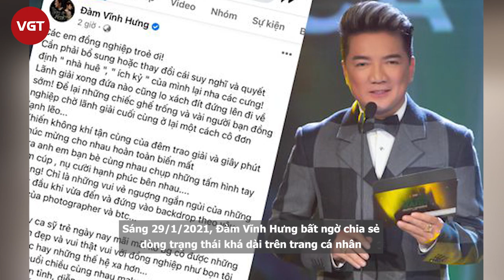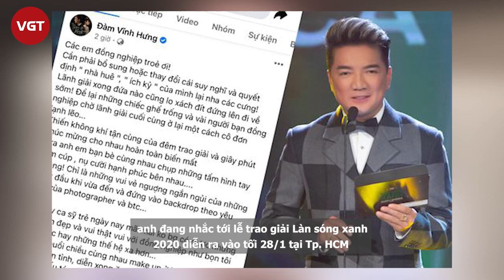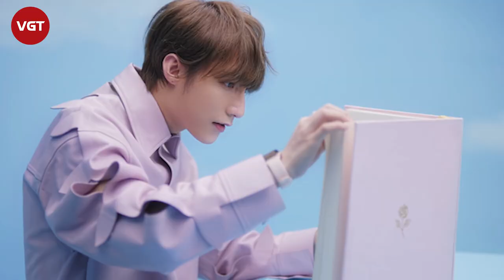Đàm Vĩnh Hưng nói thẳng mặt "1 số nghệ sĩ trẻ" hành xử kém sau khi nhận giải Làn sóng xanh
Sáng 29/1/2021, Đàm Vĩnh Hưng bất ngờ chia sẻ dòng trạng thái khá dài trên trang cá nhân về cách hành xử mà anh cho là "ích kỷ", thiếu "tình nghệ sĩ của một bộ phận ca sĩ trẻ.
Mr. Đàm viết: "Các em đồng nghiệp trẻ ơi! Cần phải bổ sung hoặc thay đổi cái suy nghĩ và quyết định ích kỷ của mình lại nha các cưng!
Lãnh giải xong đứa nào cũng lo đứng lên đi về sớm, để lại những chiếc ghế trống và vài người bạn đồng nghiệp chờ lãnh giải cuối cùng ở lại một cách cô đơn lạnh lẽo, khiến không khí tận cùng của đêm trao giải và giây phút chúc mừng cho nhau hoàn toàn biến mất.